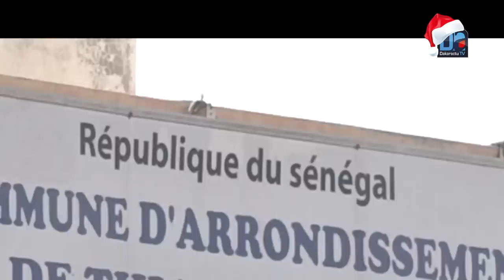(Reportage) Un mois après la disparition de ses 6 pêcheurs en mer: Thiaroye Guedj mer n'abdique pas